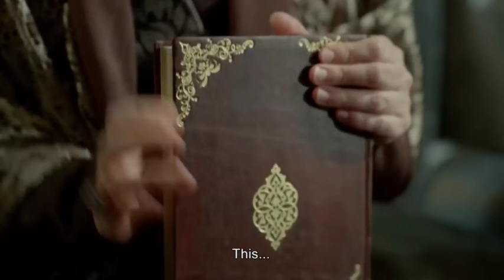EP. 134 PART 4A - KISAH CINTA SEORANG GADIS BUDAK PADA RAJA